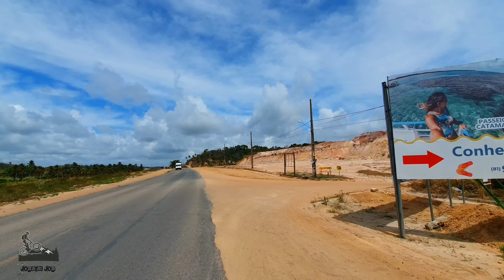Praia de Gravatá em São José da Coroa Grande Pernambuco Veja o Acesso